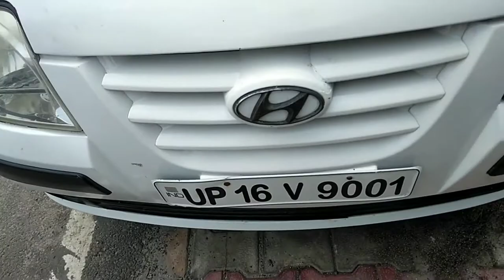Second Hand WagonR | Santro | i10 For Sale | Delhi used car's | Ghaziabad Second Hand Market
is video mein aapko sabhi gadiyan apke budget mein milane wali Hai

                       (AR MOTORS)

Adress :- Shop no 27 First Floor Central
                 Market B - Block Dilshad Garden